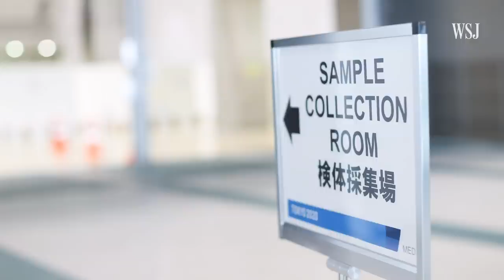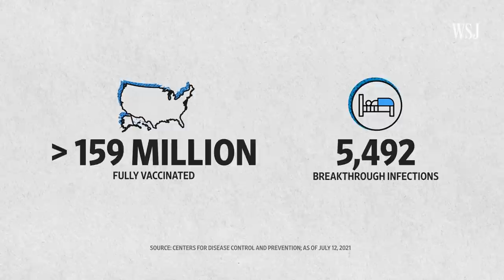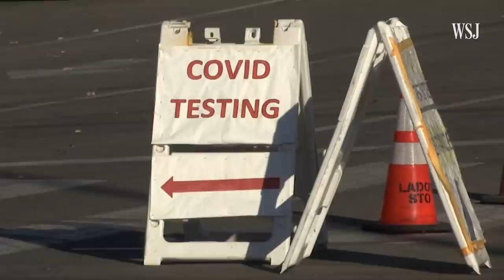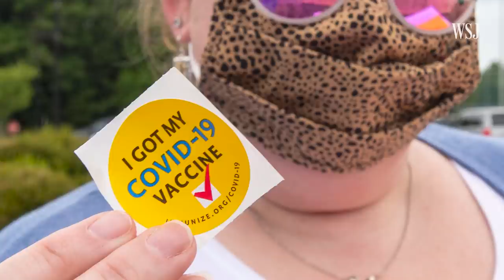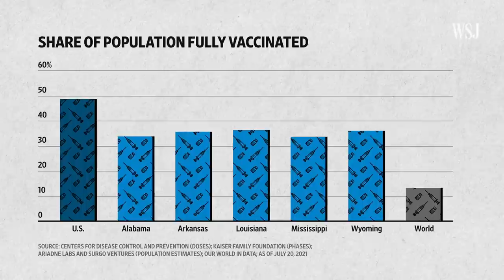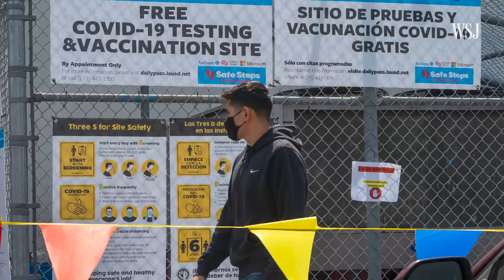Breakthrough Covid-19 Cases Raise Questions About Immunity | WSJ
While Covid-19 vaccinations are highly effective at preventing hospitalizations or death from the virus, they’re not foolproof in preventing infection. This poses problems for events like the Olympics and raises broader questions about immunity in the long term. Photo: David Crigger/Associated Press